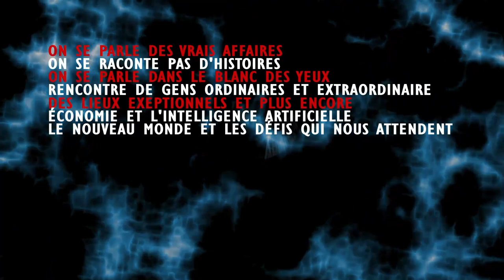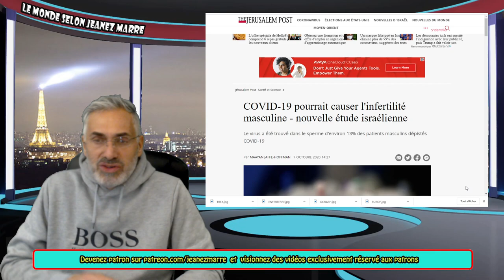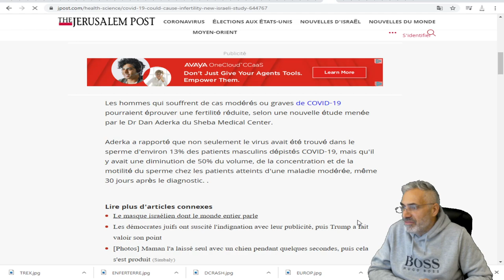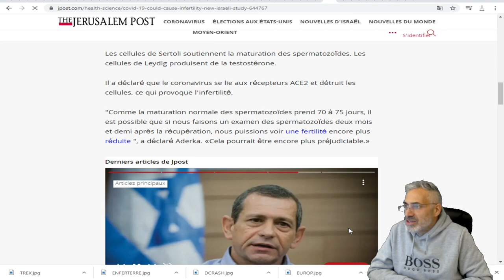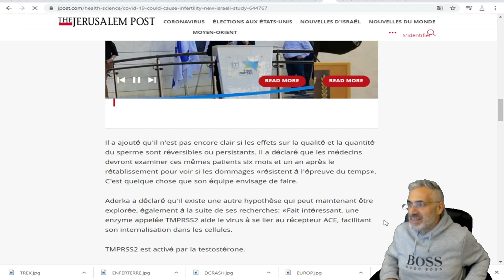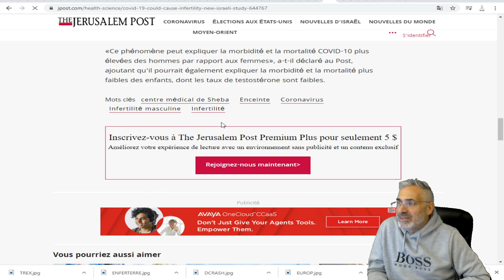COVID-19 pourrait causer l'infertilité masculine - nouvelle étude israélienne.